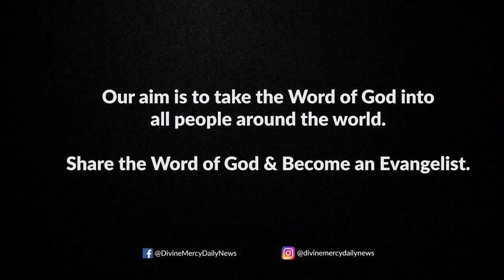Holy Mass Reading and Reflections I November 29 I Wednesday I Homily I Luke 21:12-19